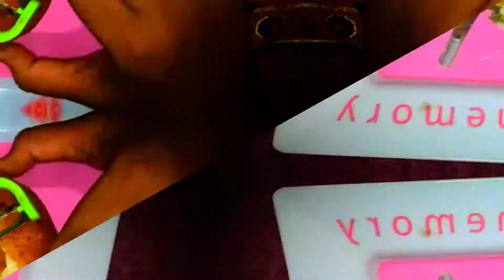French Fries Recipe /SHIYAS 4 VLOG/ 2021 🍟🍟🔥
French Fries Recipe 2021 🍟🍟🔥